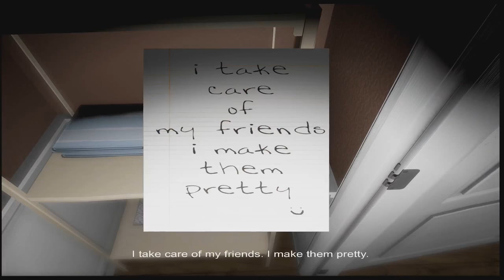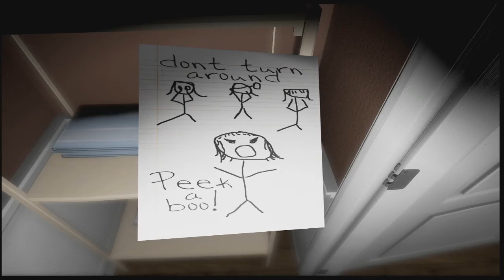Emily Wants to Play Gameplay and Commentary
This is the greatest paper collecting of All Time